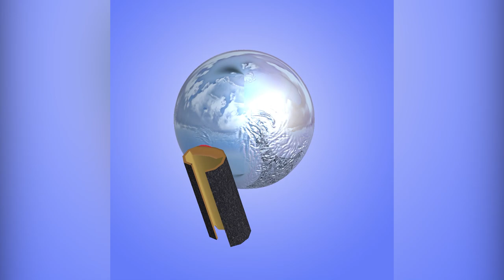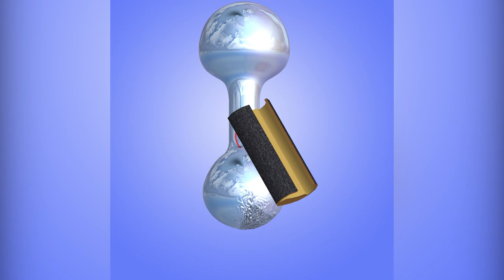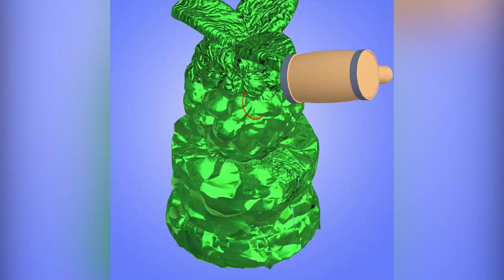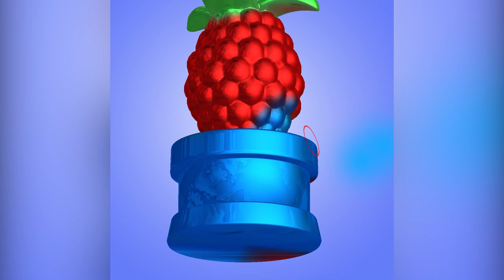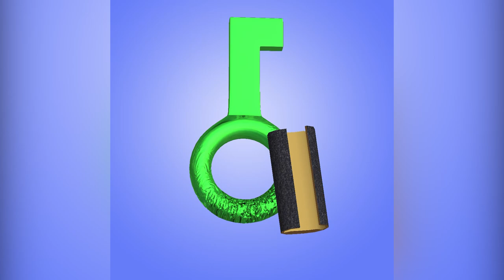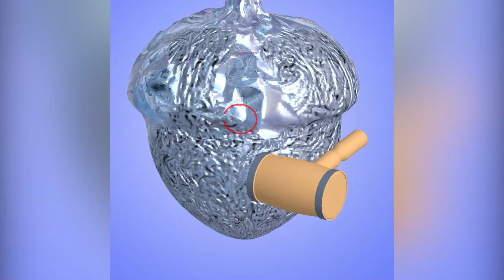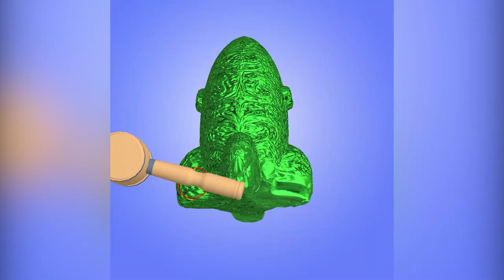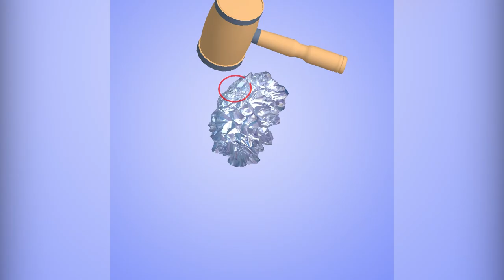BRANCUSI De STANIOL !